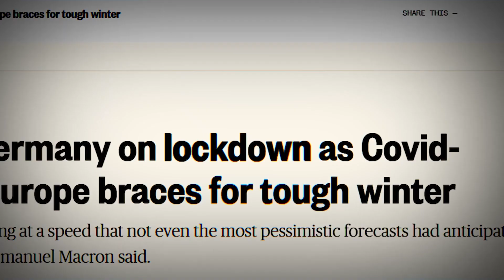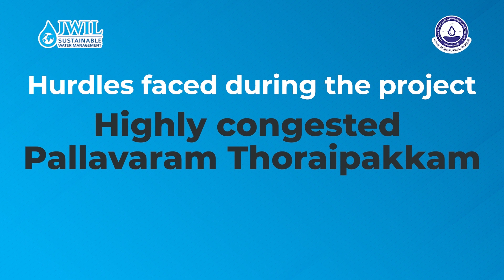"Chennai Metropolitan Water Supply and Sewerage Board!!"